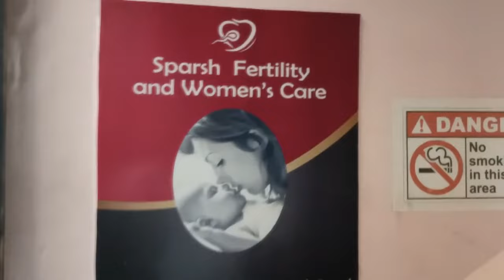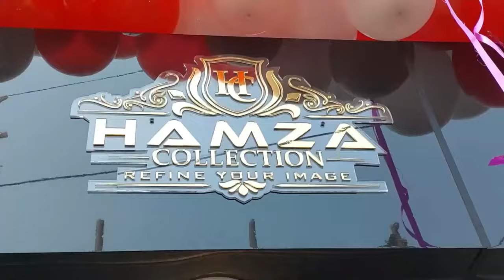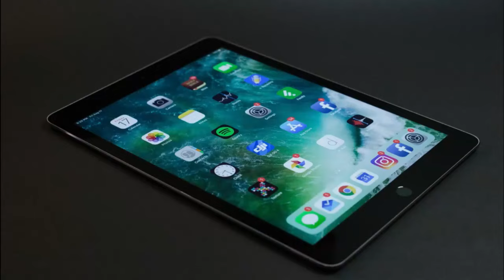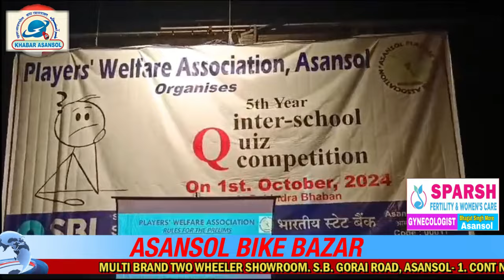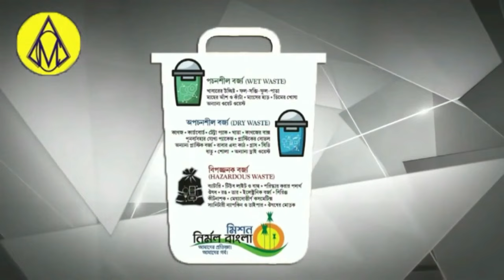Burnpur AB TYPE Quarter Me Aag Lagne Se 1 Ki Maut !Sail ISP Karmi Nitish Kumar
SWACHATA ABHYAN K TEHAT 4 Schoolon Ki Taraf Se SWACHATA Rally